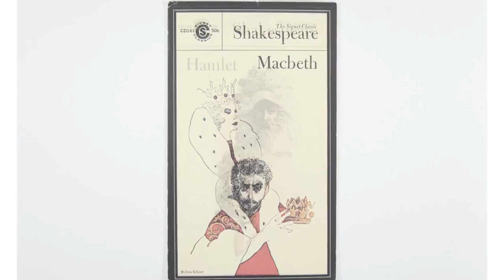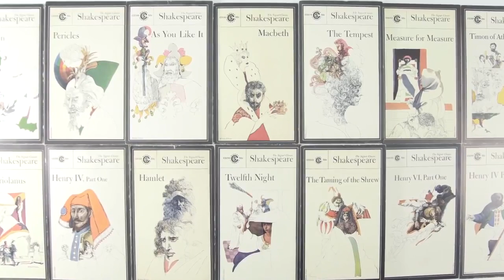OnCreativity: Milton Glaser interview — Part 1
OnCreativity sits down with legendary graphic designer Milton Glaser to discuss the creative process, the act of making things, and cocker spaniels.